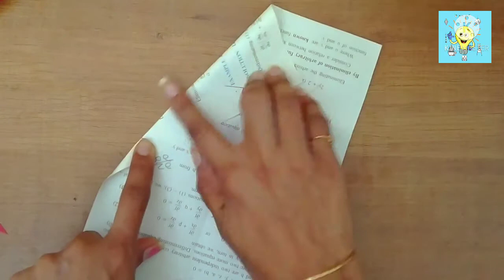પેપર પ્લેન આવી રીતે બનાવો કે દૂર સુધી ઉડી શકે, તમે પણ પ્લેન બનાવામાં આ ભૂલ ના કરતા | Paper Plane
કાગળ નું પ્લેન | પેપર માંથી પ્લેન બનાવો | સાદું પણ દૂર સુધી ઉડી શકે એવું પ્લેન
પેપર પ્લેન આવી રીતે બનાવો કે દૂર સુધી ઉડી શકે, તમે પણ પ્લેન બનાવામાં આ ભૂલ ના કરતા
easy paper planes craft making deas at home during lockdown,paper plane kaise banate hain,kids paper plane art and craft activity at home,paper plane how to make hindi,paper plane competition,paper plane for kids,
origami plane easy,origami plane world record,origami plane with square paper,origami plane aeroplane, origami plane a4,5 minute crafts origami plane,
kids paper craft ideas easy, kids paper crafts easy
paper craft ideas easy,paper craft for kids,paper crafts origami,paper craft aeroplane at home,paper craft activity, paper craft airplane,
kids toys videos,kids toy making at home,
origami airplane easy,origami airplane a4,
fun crafts for kids, fun crafts to do at home, fun craft ideas with paper,fun crafts to do when bored, fun craft activities,
kids activities video,kids activities at school